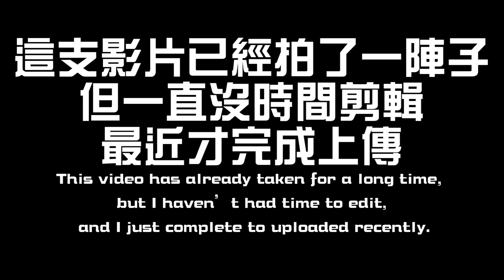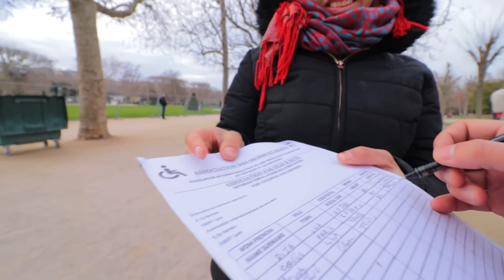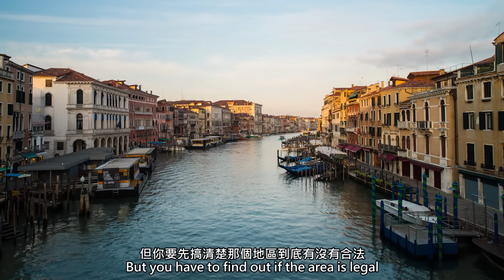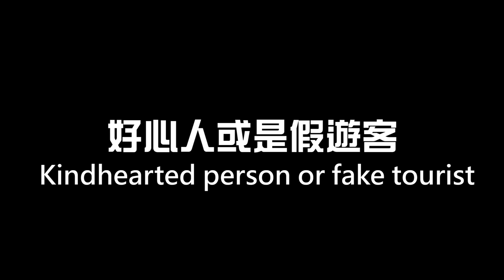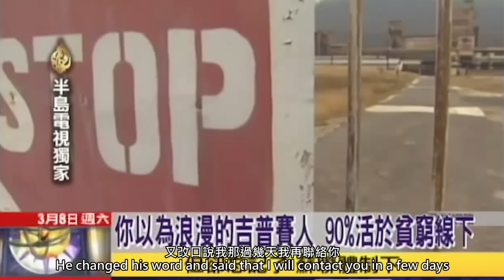攜帶30萬台幣現金在歐洲街頭竟被當地土匪盯上!!?【秀煜 Show YoU 】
去年在歐洲旅遊
帶了30萬台幣現金
竟然被土匪.

歡迎加入秀煜粉絲群~
不定期抽小禮物送大家唷~
加入秀煜海外粉絲群(TG群)(line加不了可以加這個)

如果你喜歡我們的影片請按喜歡並且分享
也歡迎大家留言跟我們互動喔!!!
相關影片：
到底是什麼東西保夾「一萬元」?! 這誰敢夾阿?! 【秀煜 Show YoU | 秀煜夾娃娃】錯誤示範請勿模仿

關於［一萬元保夾事件］ 我去了警察局「到案說明」... 【秀煜 Show YoU | 秀煜夾娃娃】我自首了..

100隻翻滾貓 塞爆娃娃機!! 途中機器差點起火燃燒?!?!【秀煜 Show YoU | 秀煜夾娃娃】

【都市傳說】紙牌仙 搭配找鬼APP 發現周遭不只一個靈體... 最後 怎麼又請不走了. ? 這是巧合嗎? 【秀煜 Show YoU】

ShowYou頻道關鍵字
美國生活、美洲旅遊、情侶互整,開箱,實驗,挑戰,VLOG,惡整,都市傳說,夾娃娃機,取物販賣機